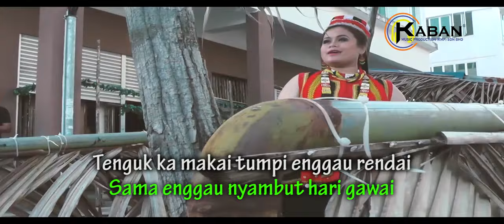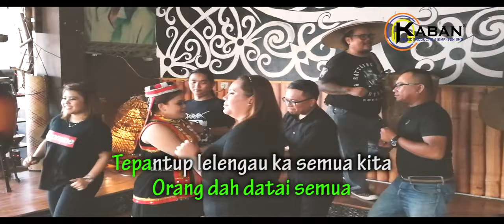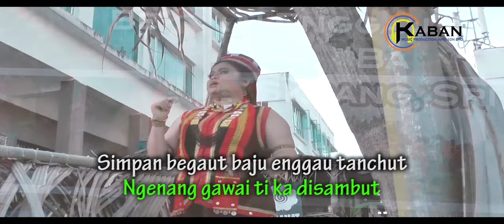Lelengau Ka Pulai by Karen Libau (Official Music Video)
Song : Lelengau Ka Pulai
Artist : Karen Libau
Composer : Matthius Mambang, Jesley Jabu
Lyric : Matthius Mambang, Jesley Jabu

𝗠𝘂𝘀𝗶𝗰 𝗖𝗿𝗲𝗱𝗶𝘁𝘀 |
Executive Producer: Diana Ann Slyvester
Recording Studio: KMP Recording Studio
Album Release Date: 14/5/2018

𝗩𝗶𝗱𝗲𝗼 𝗖𝗿𝗲𝗱𝗶𝘁𝘀 |
Video Production Team: KMP TV Network
Camera Operator, D.O.P: Jesley Jabu
Editor: Jeffry Tegong
Director: Jesley Jabu
Publisher: Kaban Music Production (KMP) Sdn Bhd

Maxis CRT ▶ Dail *131*XXXX# and press CALL
Digi Caller Tunes ▶ Dail *233*XXXX# and press CALL
Celcom CMT ▶ Dail *323*XXXX# and press CALL
UMobile Caller Ringtone ▶ SMS CRM XXXX to 28383